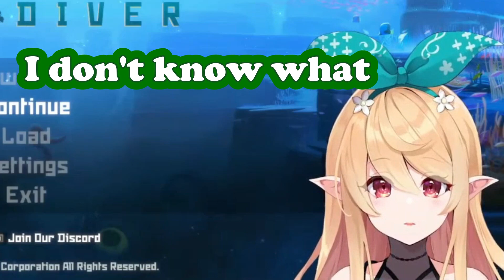Pomu Goes to Canada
Pomu goes to canada but she forgot the Important thing..